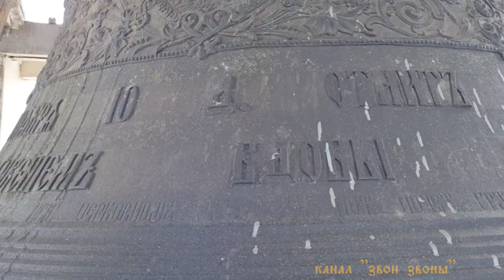Пасхальные звоны в Елоховском соборе на светлой седмице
Пасхальные звоны в Елоховском соборе 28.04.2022
Звонари:
0:00 Ксения Звонарева
1:40 Кирилл Костыренко
3:37 Максим ...
5:53 Анастасия Буданова
6:55 Нина Алексеевна